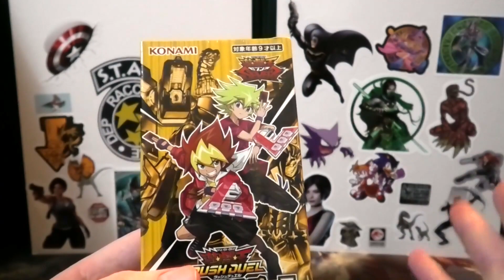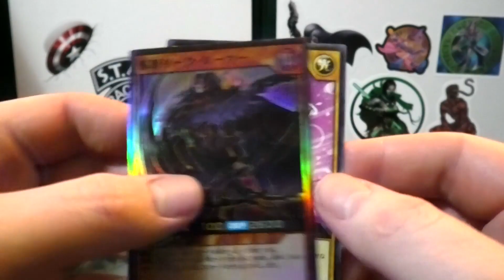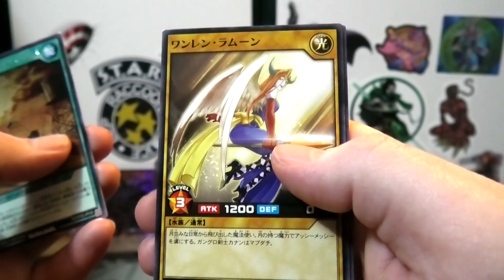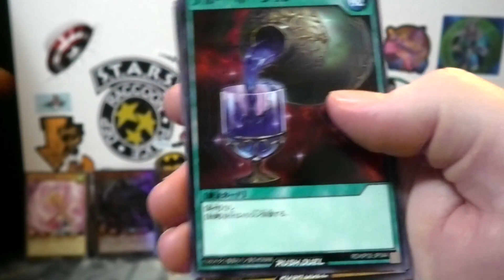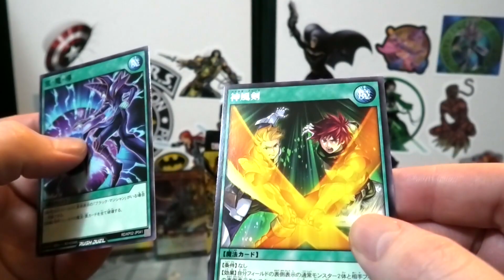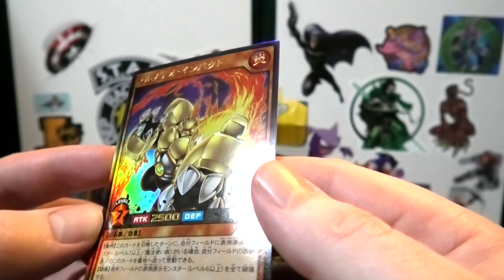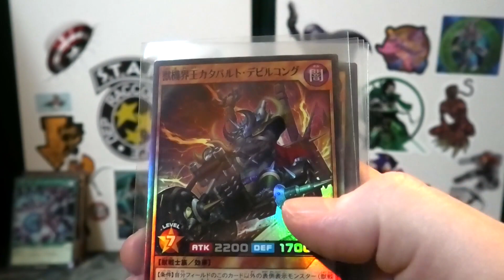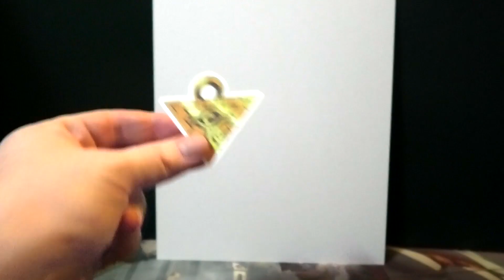Kayne Unboxes: Yu-Gi-Oh! Rush Duel Deck Mod Shocking Lightning Attack!! Box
Today, I unbox a Yu-Gi-Oh! Rush Duel Deck Mod Shocking Lightning Attack!! Box

Fingers crossed for Dark Magician.